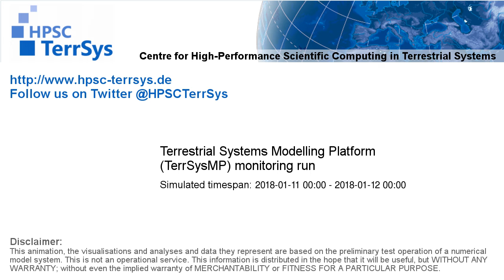TerrSysMP monitoring run 2018-01-11 - recharge - NRW (24h)